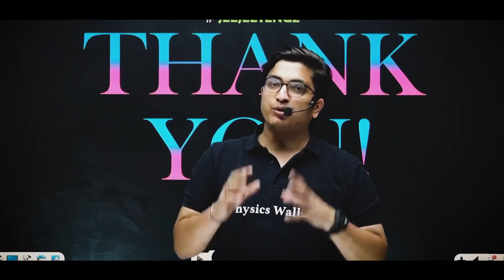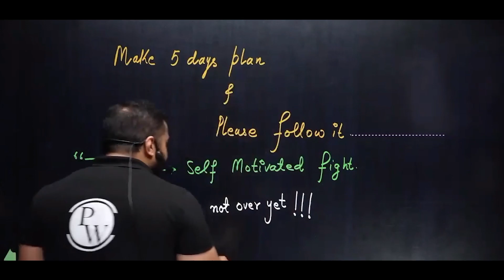This will Smooth Your Math !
In this video, Sachin Sir has talked about the practice required to attack on questions of math. You must spend hours and hours in practices to withstand your expectations of solved math questions. There is no substitute of hard work. Practice makes a human perfect. The time you give in home is inversely proportional to the time that'll be consumed in your JEE paper of Maths.